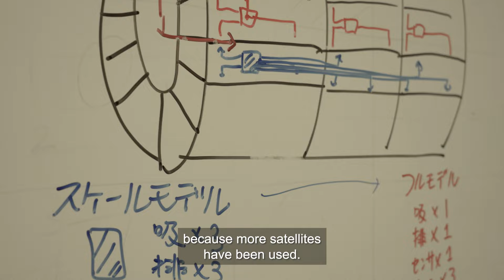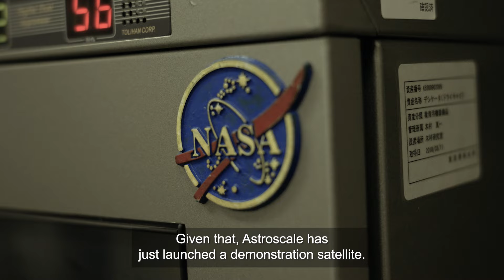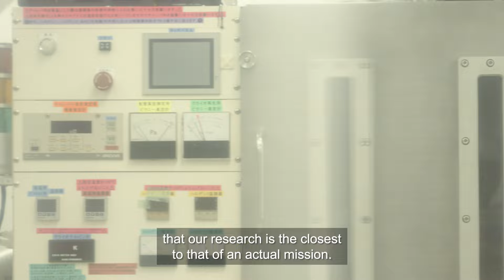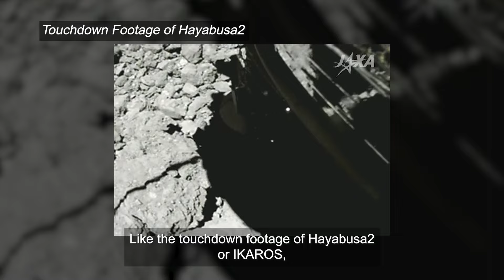Labo Scope（Kimura Laboratory）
Developing Cameras for Satellites to Remove Debris for Safer Aerospace
Professor Shinichi Kimura